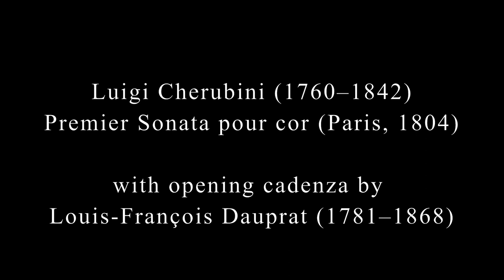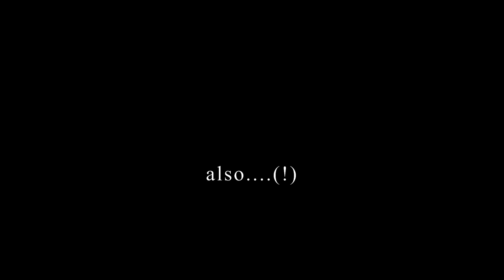Anneke Scott performs Cherubini's Sonata No. 1 for horn (with a prelude by Dauprat)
Here's my latest addition to the ever increasing collection of fortnightly videos as part of my CornoNotCorona project. This week I've chosen to perform Cherubini's Sonata for horn, no.1 and you can find me talking more about the music, instruments and performance practice

This is the natural horn that I use for a lot of the work I do. It’s an original Marcel Auguste Raoux cor d’orchestre. That is to say it’s an orchestral horn, with the crooks at the beginning of the instrument, terminal crooks. This is very recognisable as the standard type of natural horn that you will see musicians playing. Indeed this design is so ubiquitous, partially because so many of these instruments were made and also partially because these particular instruments by Raoux and other makers of the time like Courtois were highly regarded, even after the era of the natural horn had begun to wain, that we tend to use these instruments even for repertoire from the late 18th century such as Haydn and Mozart -which isn’t really entirely appropriate but its a lot to do with accessibility.

I’ve had this instrument for several years now and I love it. I’ve got the complete set of crooks and the original box. And a nice little aspect of this horn is that there is a plaque with the horn players name on it - Opezzi - Opezzi was one of the horn players with the Lyon Opera in the 1830s which helps date this horn as probably coming from round that date.

The piece I’m playing this week ties in nicely with this instrument and it having been played by a French opera player with a distinctly Italian name as I’ve chosen the first of the two Cherubini Sonatas for horn and strings. This title sometimes confuses people as neither of the two sonatas are sonatas in the strictest sense (i.e. a three movement work, or even something follwing the sonata form of exposition - development - recapitulation). They are both single movement works, so sonata in this sense comes more from the original “sonare” to sound. So a piece to be “sonare” sounded /sonata rather than “cantare” / sung / cantata.

The Italian composer Cherubini was a massive influence on the French musical scene of the late 18th/early 19th century, where he premiered most of his most well known operas (such as Lodoïska (1791), Médée (1797),  and Les deux journées (1800)). He was also a professor at the conservatoire, later becoming director.  This work dates from 1804 and I’m not 100% sure who it was written for. Around this date in Paris the most obvious candidates could be Frédéric Duvernoy or Heinrich Domnich.

One thing I’ve done with this sonata might need a bit more explanation. The piece starts with what looks like a rather static chord with a fermata and then the piece begins. One aspect of 19th century performance practice I find fascinating is the art of preluding and I’m certain that this chord is not just supposed to be played literally but instead is an indication that the horn player should prelude. This indication works in the same way as a cadence with a pause marked on it towards the end of a movement normally indicates that the soloists should perform a cadenza. And cadenzas and preludes are very closely linked.

Preluding offered an instrumentalist the opportunity to do a lot of things that cadenzas do. You can show what an excellent musician you are both in a technical and in a musical capacity. Preludes are the same but there’s some pratical aspects to them thrown in for good measure. There are a lot of challenging things that happen when you start a piece, you may have just walked on stage and are going from a hot to a cold environment so you’re trying to work out how your instrument is responding to changing conditions. You’re needing to tune with the keyboard instrument or ensemble. It feels strange complaining about this given the world we’re currently living in but one big change that happens between a rehearsal and a concert is the audience turns up and the acoustic can be vastly different so you’re having to navigate that. Maybe also the audience hasn’t totally settled down so you want to signal to them that you’re starting and get their attention. Perhaps this isn’t the first piece in the concert and you’re wanting to somehow create a musical bridge between the previous piece and what you’re playing now. These are all things that preluding can address. I’ve actually stolen this prelude - this is one of Dauprat’s examples of a cadenza from his Méthode which I think works well in this context, but I’d warmly encourage any horn player to see what they could come up with to open this piece.